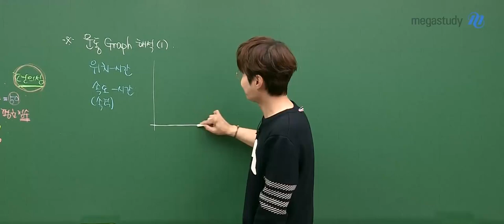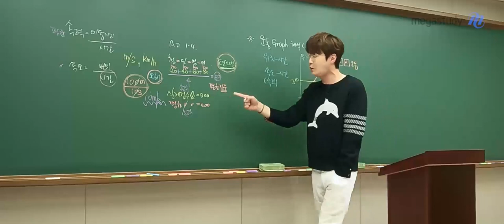[메가쌤 짤 - 물리학 배기범T] 초성퀴즈는 역시 배기범쌤 ㅋㅋㅋㅋ